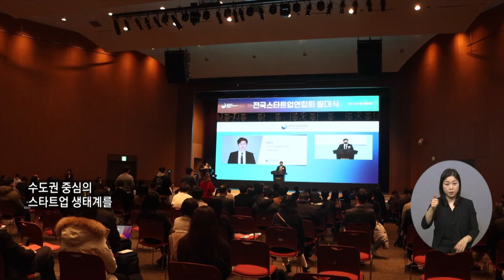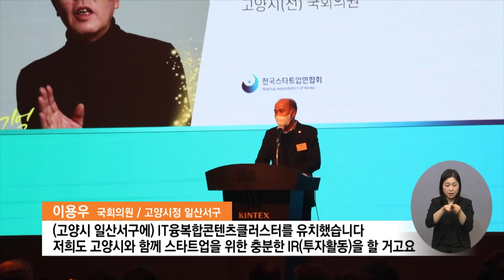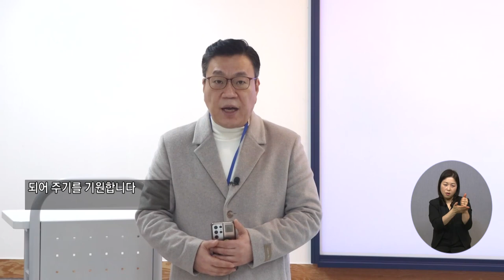복지TV뉴스 1590회 1월 26일 (수) 주요4_ 전국스타트업연합회 출범 성료_권용찬 기자